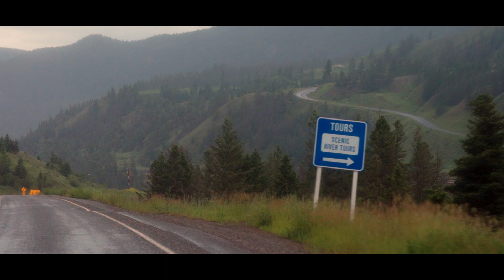To The Edge Of The Earth - 100 Mile House, Williams Lake, Nimpo Lake, Bella Coola, Shearwater BC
An epic Canadian adventure.

Filmed on:
-Sony A7RIV